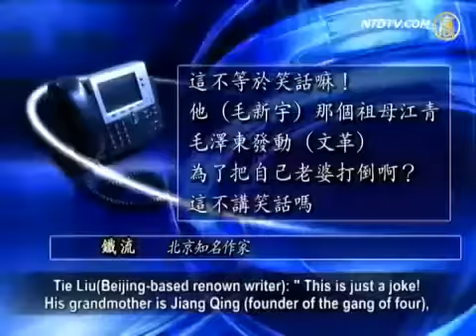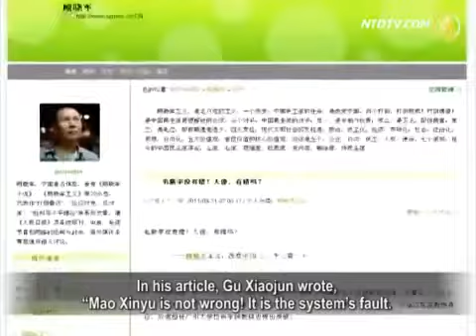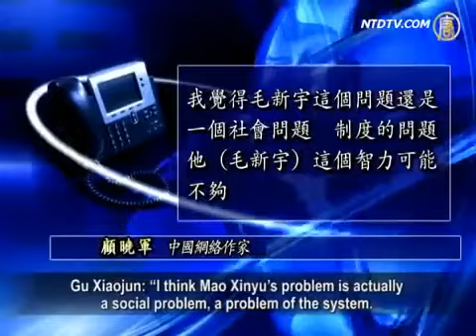为啥不离婚 中国大陆禁播系列视频之毛皇孙毛新宇爷爷毛泽东发动文革是为了消灭四人帮 天呐既然要消灭你奶奶为啥不离婚